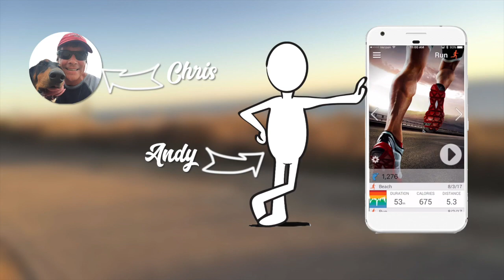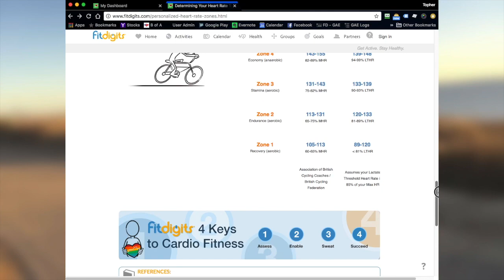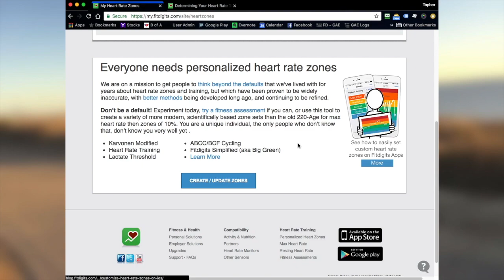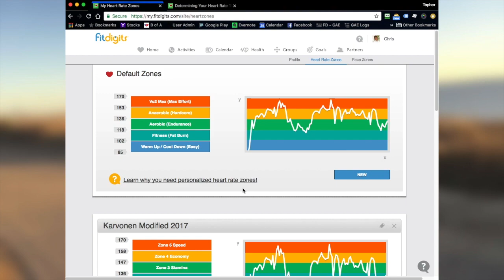Adding Advanced Heart Rate Zone Sets in Fitdigits Apps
This video is about how to add a variety of advanced, modern heart rate zone calculations and customize your heart rate zones on Fitdigits apps, iCardio, iRunner, iBiker and iWalker, iOS Overview. Don't accept the default!